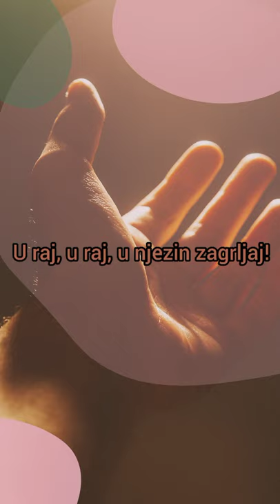Laza Kostić, Santa Maria della Salute (govori Bojana Vučen)